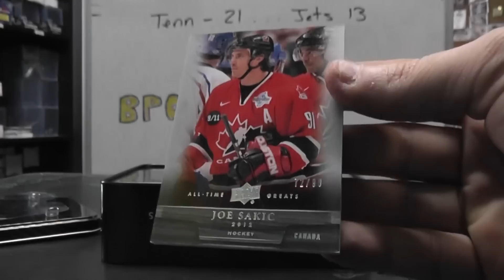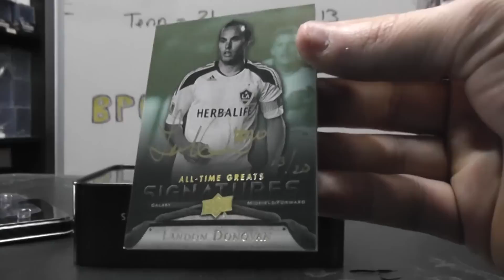Rory's 2012 UD All Time Greats Box Break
Thanks a lot Rory, Chris J.